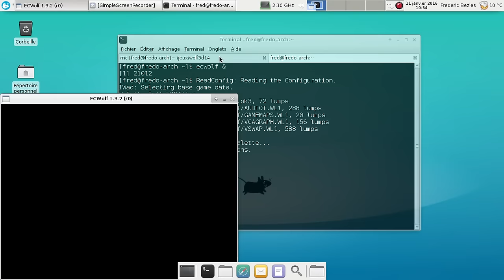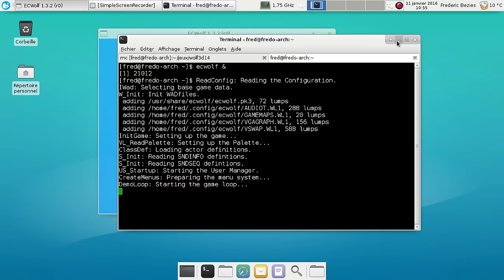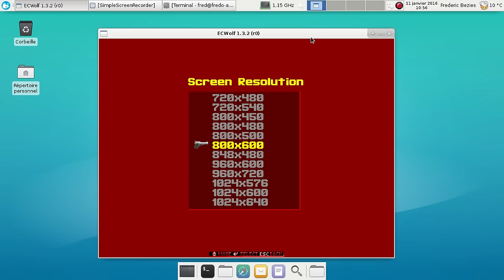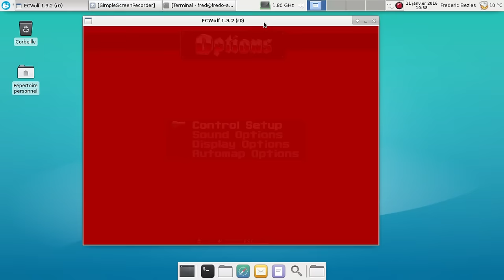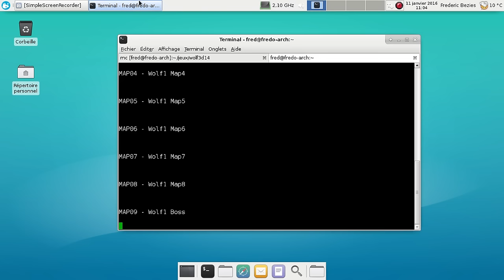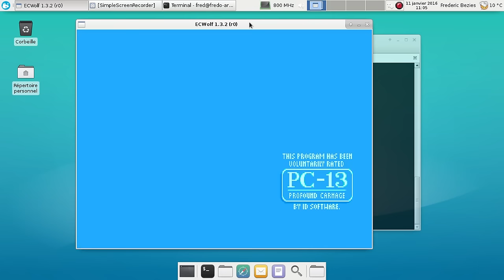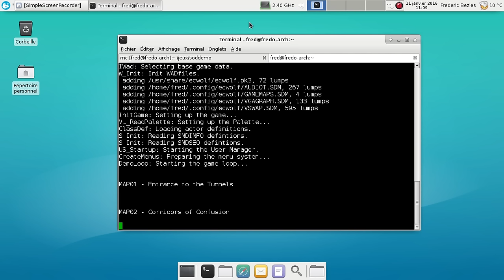ECWolf 1.3.2 avec Wolf3D (partagiciel) et la démo de Spear Of Destiny.